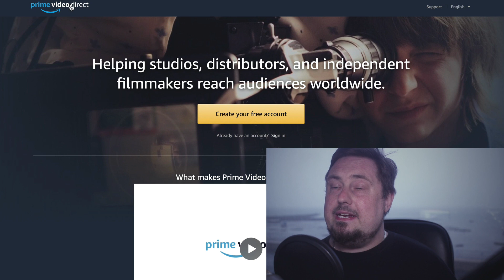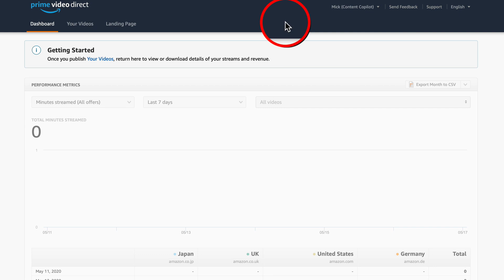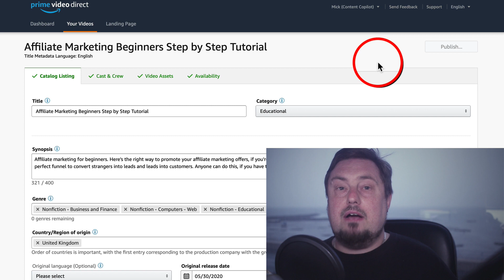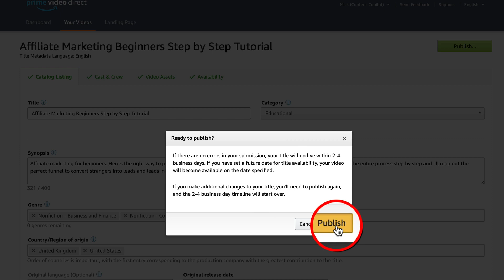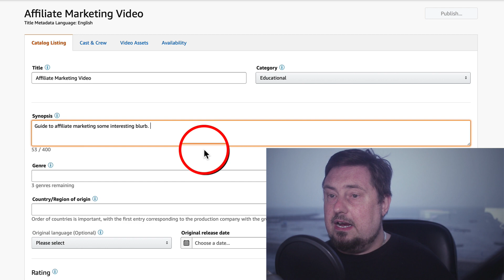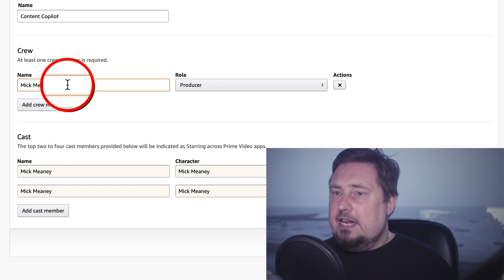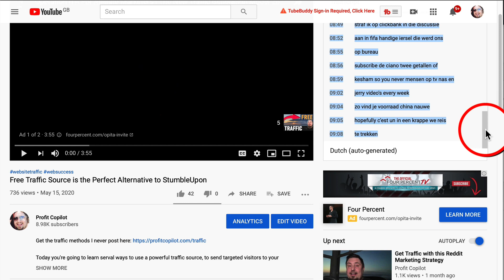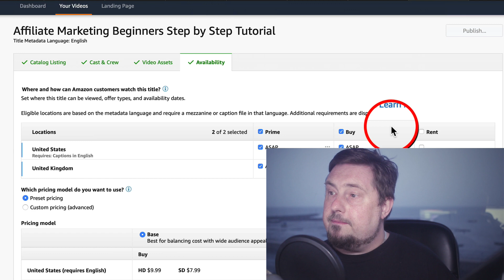New Traffic Experiment - Join in with this Digital Marketing Strategy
This traffic method is insanely POWERFUL.

It's a new digital marketing strategy that I'm testing out and I encourage you to take part too, to find out what kind of results are possible with this experiment.

Today you're going to learn how to leverage the power of Amazon to amply your message and potentially reach millions of people.

This is how you can use Amazon Direct Video publishing, to get your content indexed on Prime video.

I've seen other people achieve amazing results with this, and you can too.